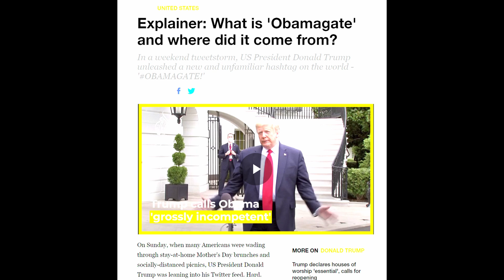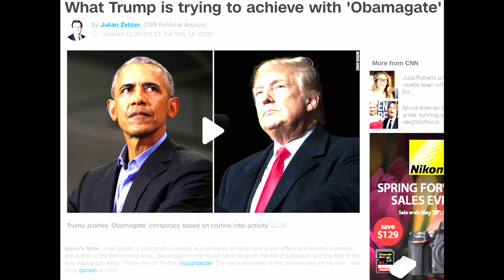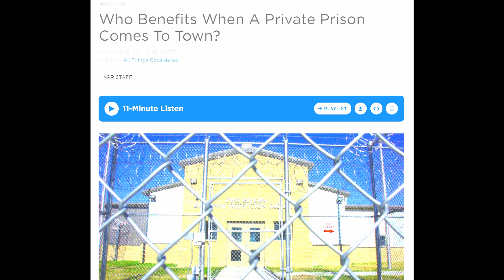Upload Episode 1 2020 05 19